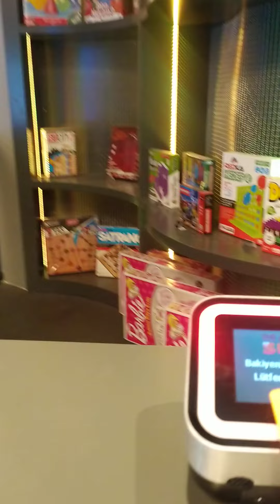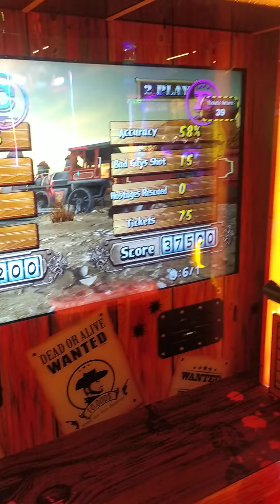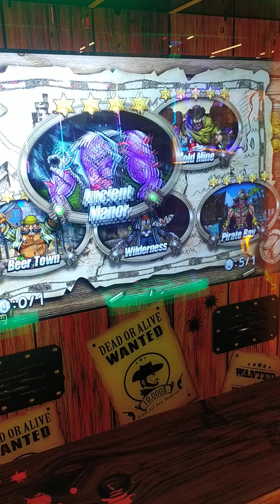Kerem oyun oynuyor İstinye Park AVM 2021 Aral'ın